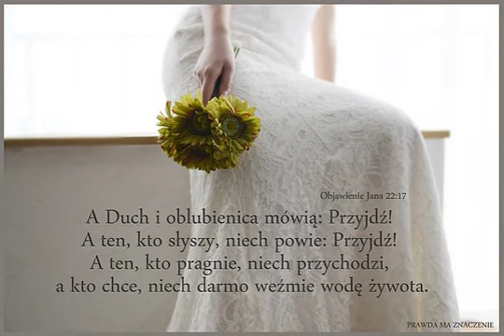Wladyslawa Chrusciel świadectwo